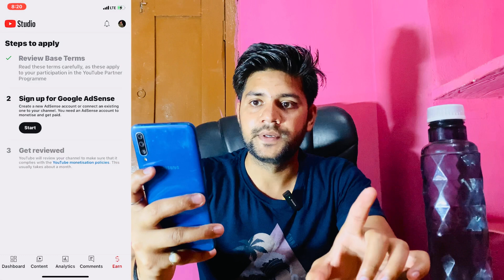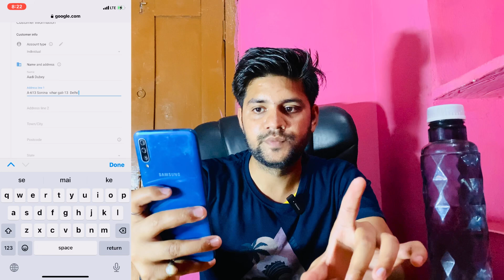How to Apply monetisation on YouTube | monetisation ke liye kase Apply karne ka sahi tarika#youtube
Hello everyone ager aap ka channel bhi Monetization ke liye aaa gya ye hai to ye video ek bar jarure dekhna plz🙏🏻

Monetisation ye jo galti maine ki vo aap sabhi se na ho tabhi ye video bna raha hu